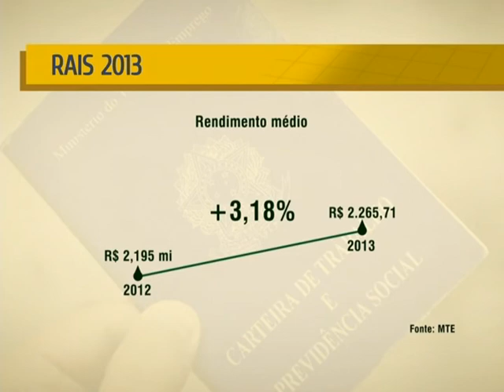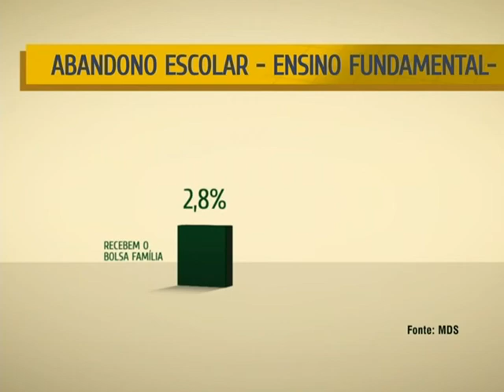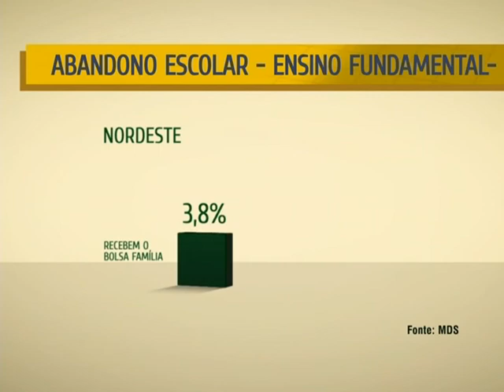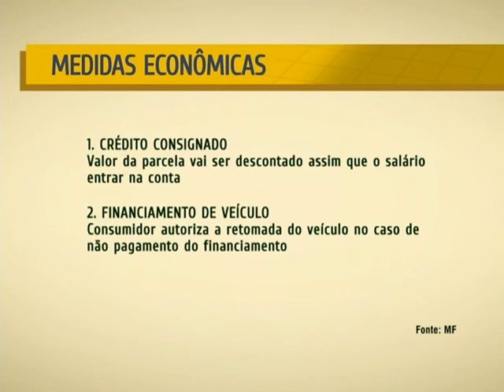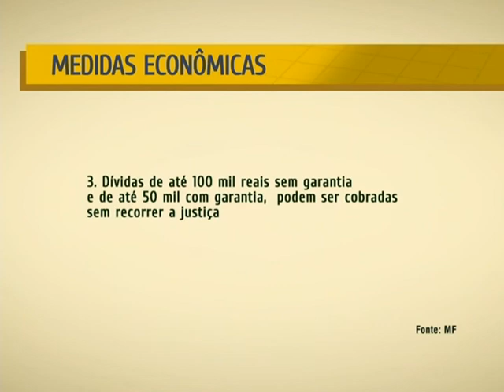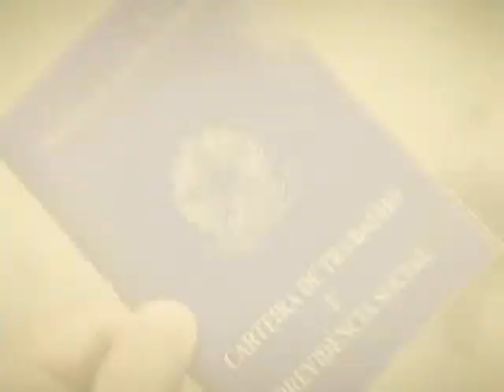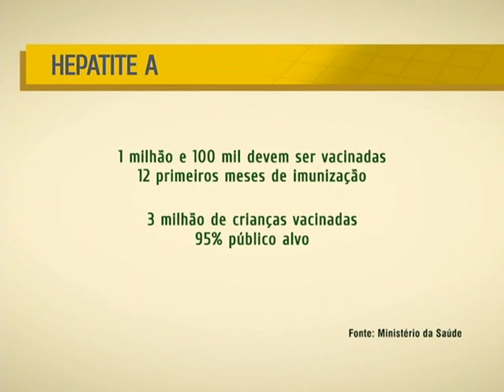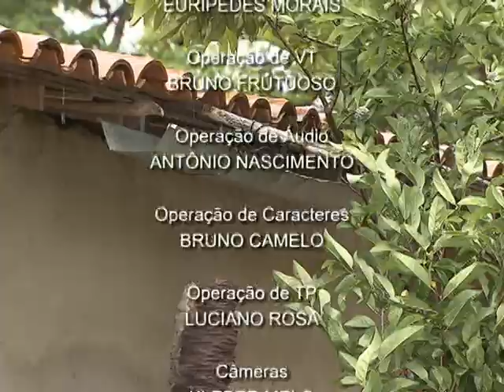NOTÍCIAS DA SEMANA - 23 de agosto